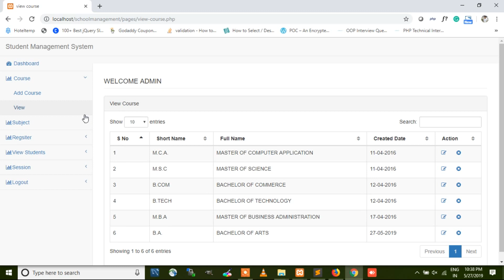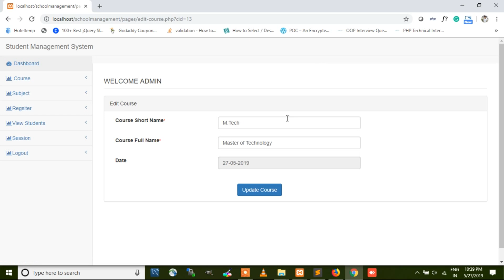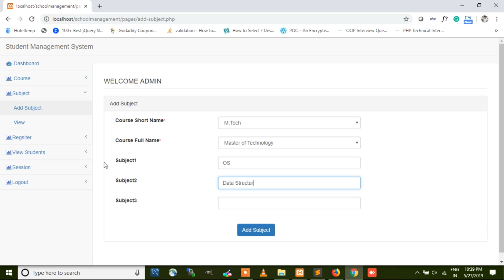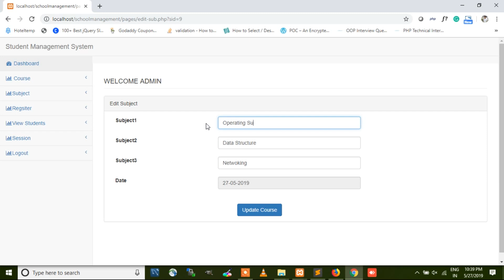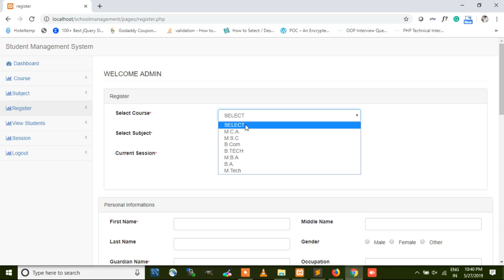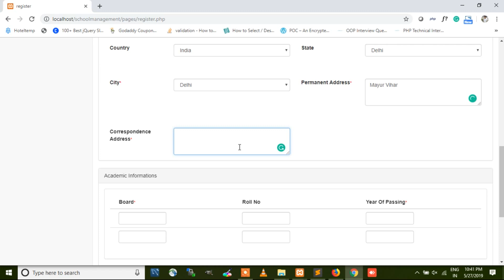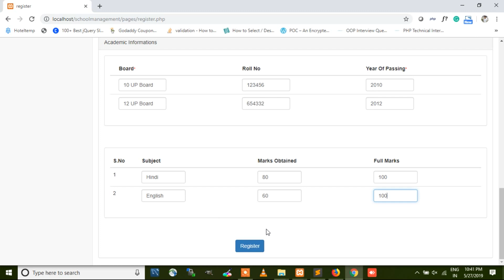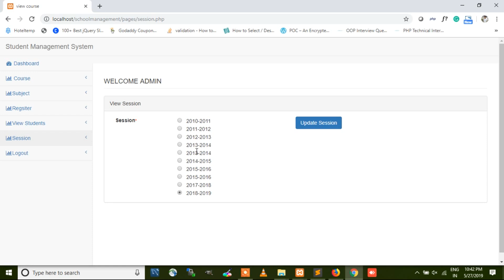Student Record Management System Using PHP & MySQL